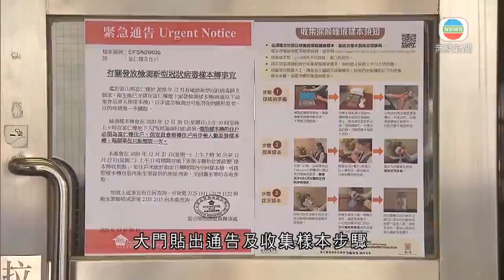衞生署繼續到確診個案屋邨向居民派發檢測樣本瓶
衞生署繼續在有確診個案的屋邨，向居民派發新冠病毒檢測樣本瓶。

富山邨富仁樓三個單位共8人確診，衞生署在室外設登記站，居民登記時須說出單位及住戶人數。大門貼出通告及收集樣本步驟，身穿防護裝備人員在大堂門口噴灑消毒塗層。

另外，柴灣景翠苑共六個單位有確診個案，上月30日至本月19日曾在景翠苑逗留超過兩小時的人要強制檢測。檢測承辦商在屋苑對出空地設置臨時採樣亭，即日起到下周四提供檢測服務。